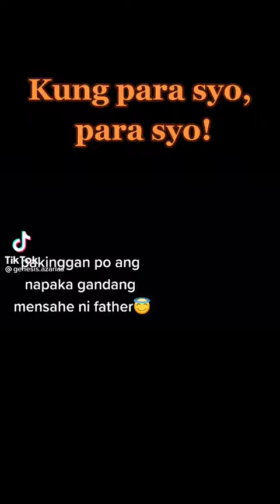KUNG PARA SAYO PARA SAYO WALA SILANG MAGAGAWA